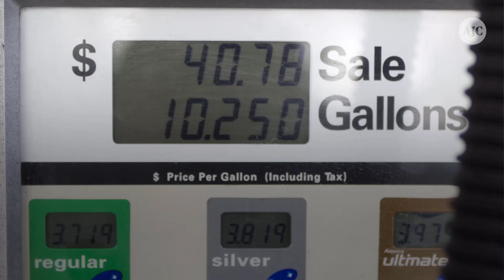How to pump your own gas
How to pump your own gas Know which side of the car your gas tank is on. Drive up to the pump with your gas tank opening as close as possible to the pump. Turn off your car. Select your payment method and pay for your gas. Remove the gas cap on your gas tank.  Remove the nozzle and insert it into the gas tank opening. Make sure it's secure. Select your grade of gasoline. The octane rating grade (regular) is the most universal choice. Hit start and pull the trigger on the pump nozzle to start fueling. Typi